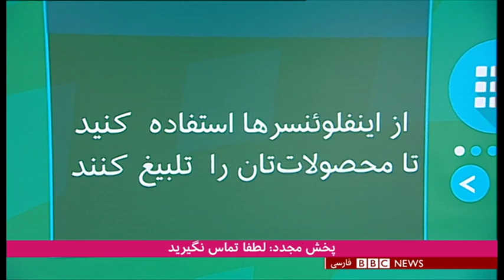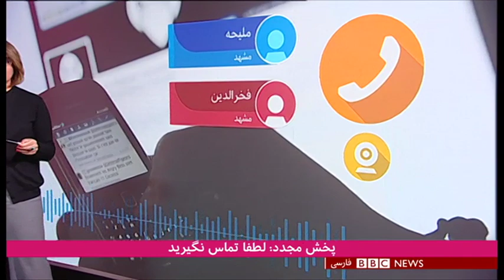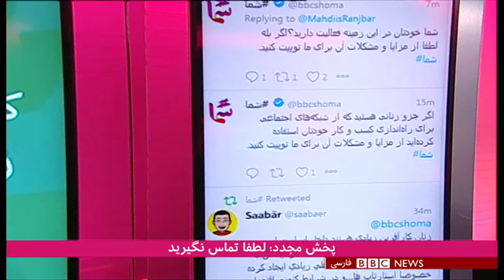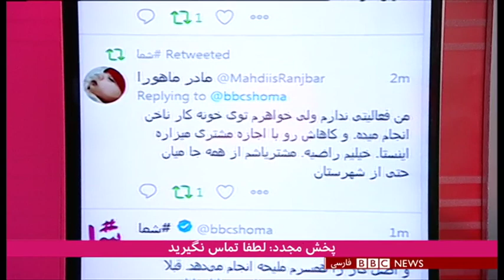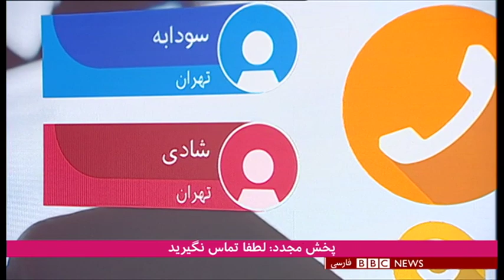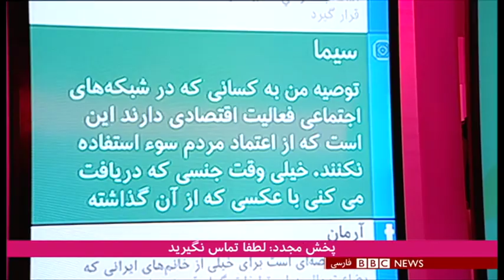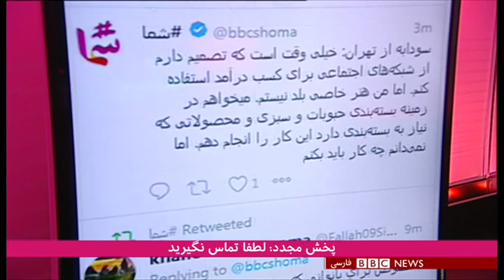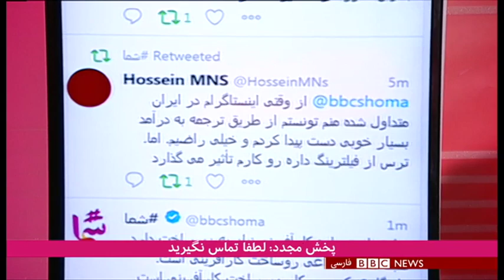شما؛‌ کارآفرینی و اشتغال زنان در شبکه‌های اجتماعی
در ادامه فصل صد زن بی‌بی‌سی، این برنامه هشتگ شما به بررسی فعالیت های کاری و اشتغال زنان با استفاده از ظرفیت‌های موجود در شبکه‌های اجتماعی اختصاص دارد.